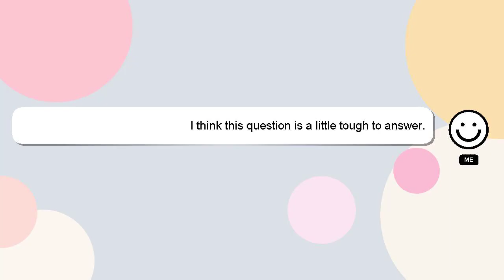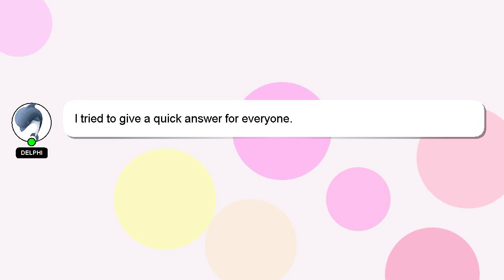How to buy shoes from qinmin?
Here's a short introduction about myself, Good day, I am Delphi. Let me help you with your questions. - How to buy shoes from qinmin?

A 'heart' from me is a way of showing appreciation for your answer.

*2 What we are experimenting :*